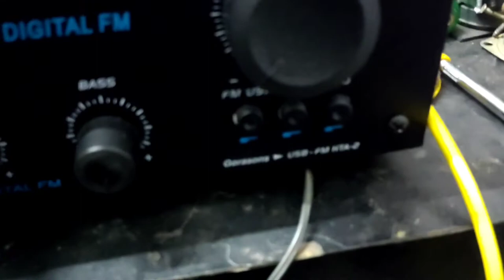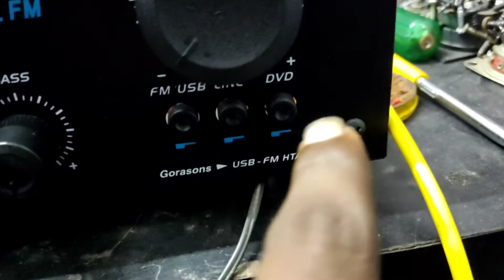low budget 5.1 home theater for sale 4inch satellite and 10 inch subwoofer supported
Hi friends very low budget 5.1 home theater for sale.
specifications:
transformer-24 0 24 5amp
maxwin buckboard
I play Bluetooth panel
tda2030 stk4141 ic board
subwoofer upto 10 inch supported.
satellite speakers 6 inch supported

if anyone interested ping me up thank you.

with best output